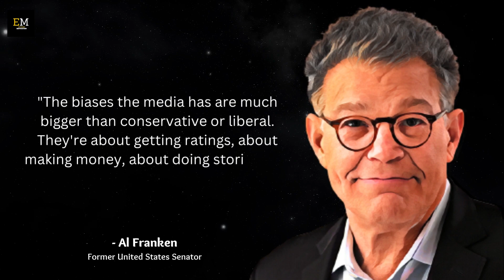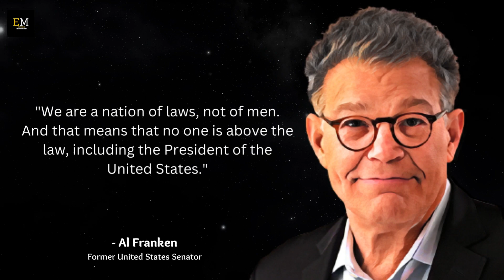Al Franken Great Quotes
In this video, we dive into the mind of Al Franken, exploring his razor-sharp quotes that tore through hypocrisy, championed the underdog, and left audiences both roaring with laughter and pondering the bigger picture. Get ready for sharp barbs, poignant insights, and a healthy dose of comedic chaos as we explore the legacy of a man who proved that sometimes, the funniest voice in the room is also the most important. Buckle up, folks, we're going Franken-ly deep!

Al Franken Great Quotes - Life Changing Quotes .

We hope you enjoyed this Quotes video, a lot of time and effort was invested in it.

Life Quotes